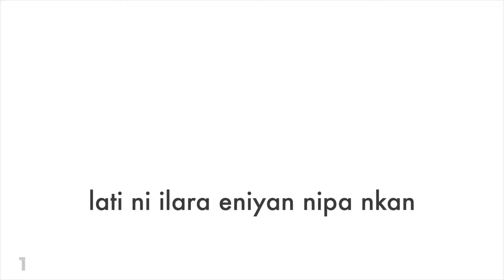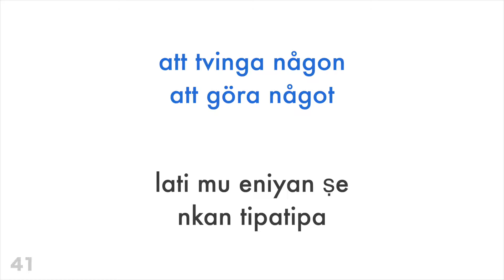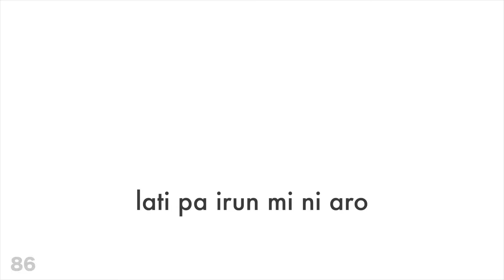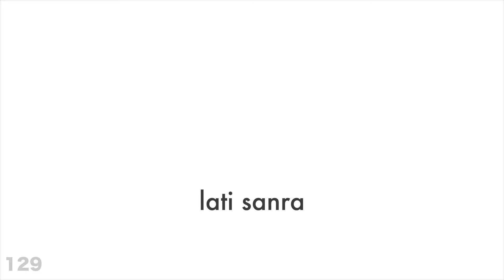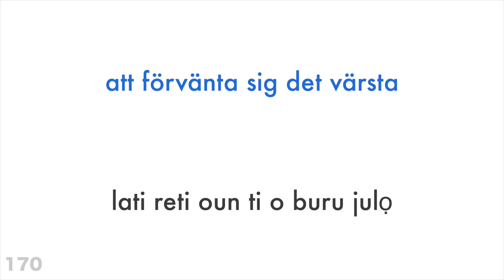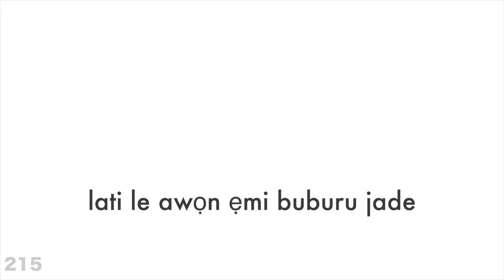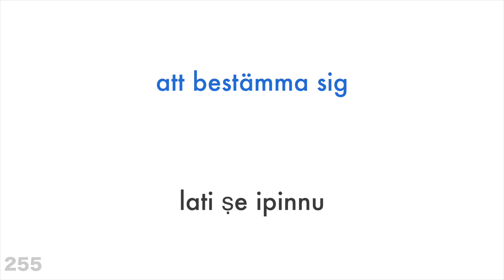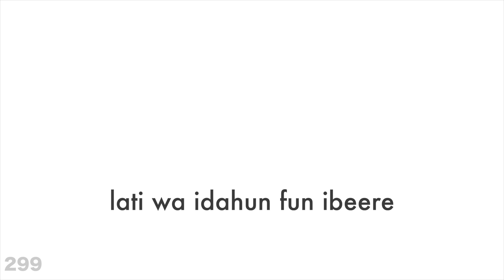Ọdunru ọrọ iṣe + Kika ati gbigbọ: - Swidis + Yoruba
Ṣe o fẹ kọ si?